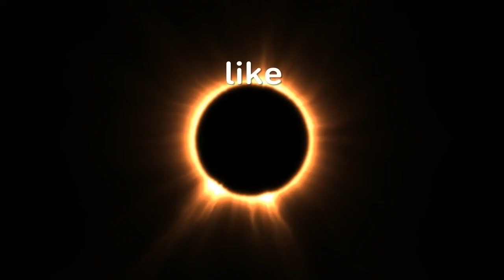Ranked is ez